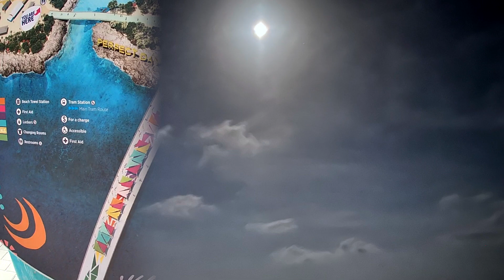2023 Cruise | Departing Port Canaveral & Coco Cay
Days 1 and 2 of our 2023 Spring Break Cruise. Royal Caribbean - 7 Nights - Eastern Caribbean cruise.